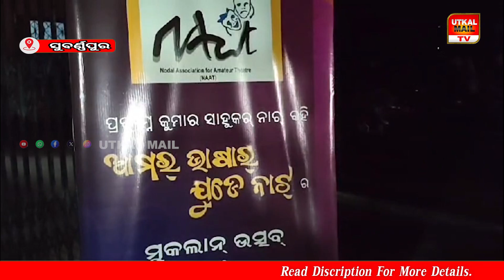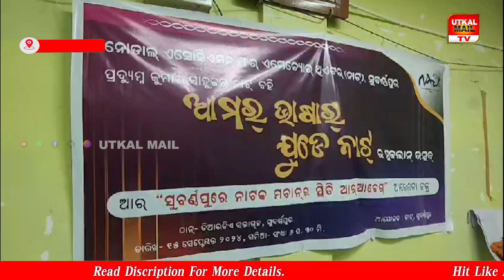ସୁବର୍ଣ୍ଣପୁର ପ୍ରଦ୍ୟୁମ୍ନ ସାହୁଙ୍କ 'ଆମର୍ ଭାଷାର ଯୁଡ଼େ ନାଟ୍ ' ପୁସ୍ତକ ଲୋକାର୍ପିତ